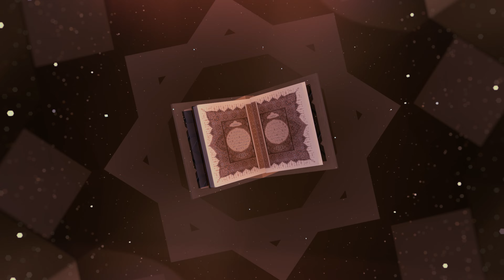Kur'an önceki ilâhî kitapları hükümsüz kılar | RABBİNİ HATIRLA | 25. Bölüm